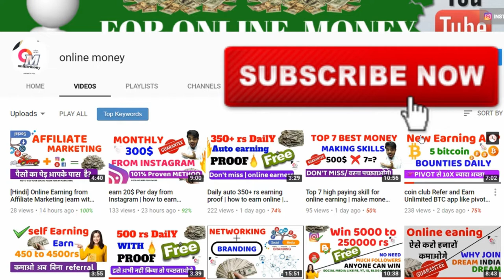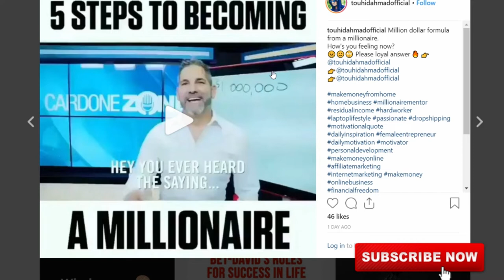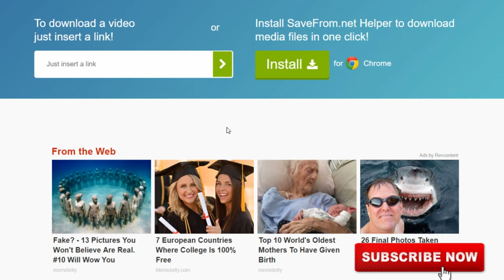how to download Instagram videos | for more engagement | earn money from Instagram | online money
So friends in this video we will learn that how to download instagram video and how to get more
engagement from instgarm videos.

come on my Instagram handle and chat with me for 1000$ strategy

KEEP CONNECT
BE HAPPY.

Queries Solved..

how to make money from instagram in hindi
how to in hindi
best way to make money from instagram
how to download ig videos
how to download instagram videos in hindi
how to download video
how to download instagram videos for more engagement
how to video
video download for instagram
download video for instagram
instagram video kese download kre in hindi
kese download kre ig videos ko
download kese kerte hai instagram ki videos ko
instagram money
instagram video